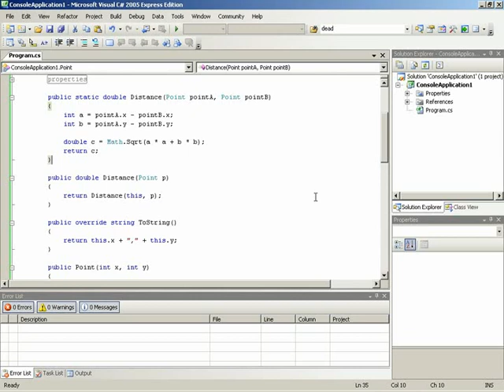🔴 Intro to XNA Volume 3 • Introduction • XNA and C# Game Development • MonoGame • (Pt. 1)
Learn XNA (MonoGame) C# Programming - Introduction - Intro to XNA Volume 3.

This video introduces you to your instructors and gives an overview of what will be covered in this volume.

In this, closing Volume 3 of the XNA Xtreme 101 series, we take a look at some key techniques and topics that you'll need in order to push your programming skills to their maximum potential. From there, you start to really strike out and become a game developer as you are given thorough design specs and construction techniques for a variety of game engines.

This 92-part XNA C# tutorial provides a full introduction to all the basic fundamentals and core concepts of XNA C# for beginners. Learn how to code - learn XNA / C# programming the easy way.

Enter the world of object-oriented programming as a beginner, or expand your programming knowledge with an XNA C# full course taught by top-rated instructors. Apart from teaching you the fundamental programming concepts using XNA C# programming, this course also covers the tools, how to write code, debug features, explore customizations, and start writing programs right away. It's one of the best courses to learn XNA C# programming with so many tips, examples, and exercises.

Note: Even though this is a legacy XNA / C# tutorial, it is still one of the best XNA / C# full courses available with a focus on XNA / C# for beginners.